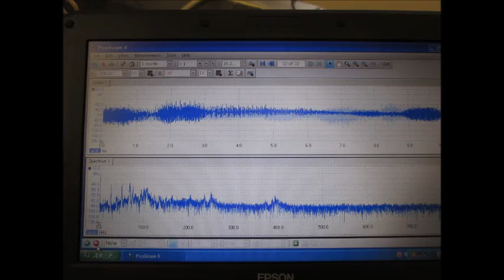超音波実験 Ultrasonic experiment